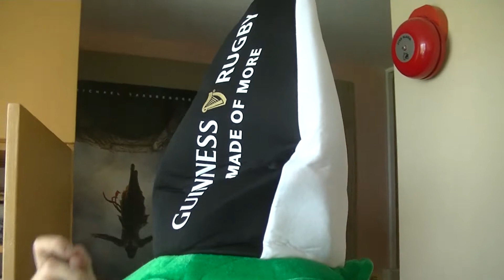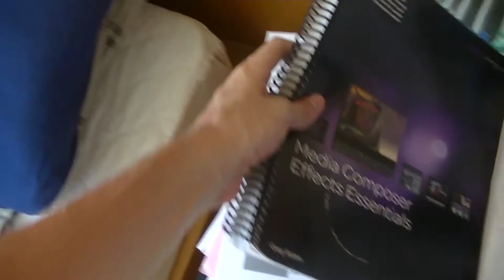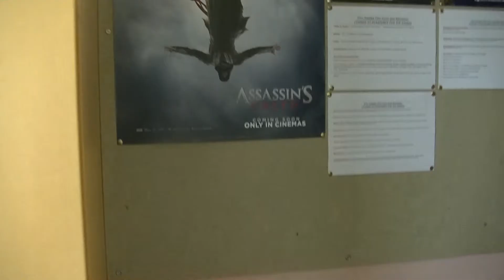I'M MOVING OUT!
Saturday 3rd of June was my last day at my University campus in Portsmouth. Goodbye Langstone Student Village, it was a good first year but time to move on!.